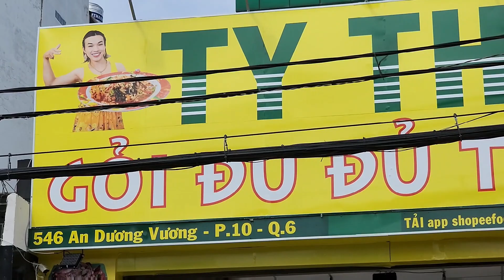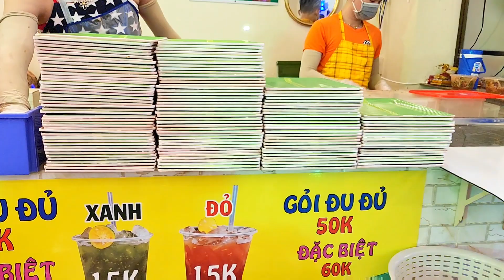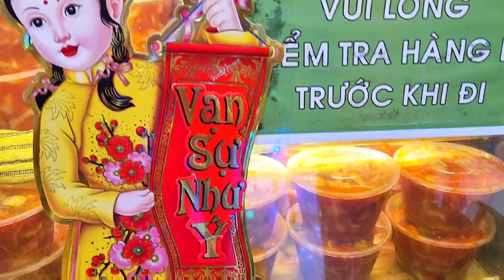Vlog 10 Gỏi TY Thy có thật sự Ngon như lời đồn?